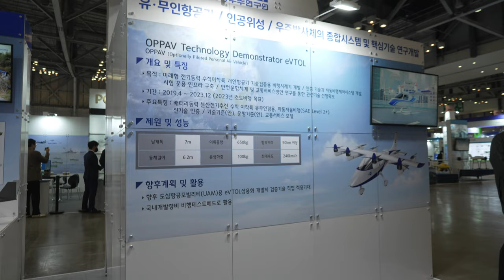63336드론쇼코리아2023 항공우주연구소 KARI 20230225